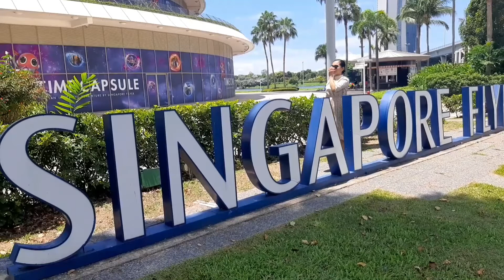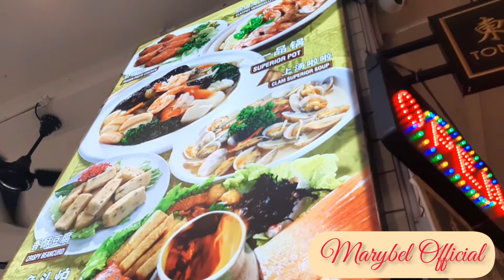PHOTOGRAPHY BY MARYBEL | BUMILI NG DINNER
Everyday is a blessings. I do appreciate the little things around me because God created those!